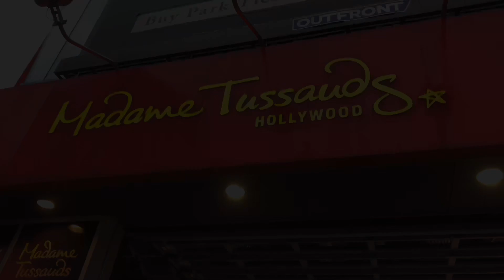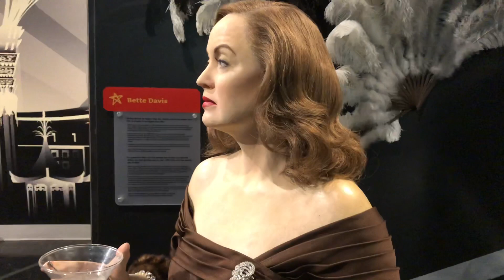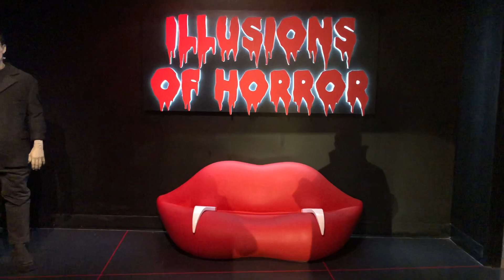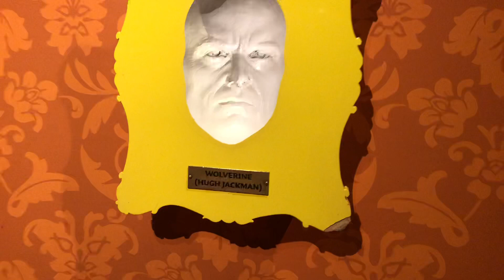Madame Tussaud’s Museum Los Angeles